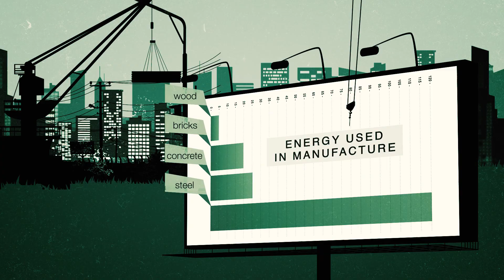Animating Forestry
A short animated film demonstrating the link between tree planting and the wood products we take for granted in our lives.

Follow us @forestsandwood